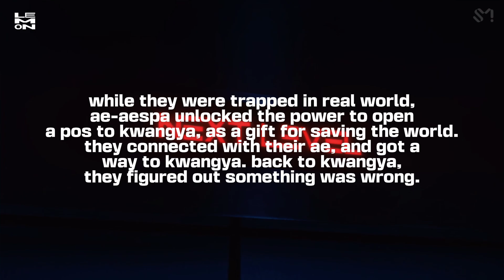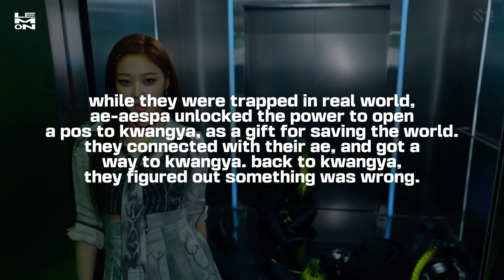Giving an album to aespa | Kpop Lemon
Hi Fruities hope you enjoyed the video 💛💛

Today im giving an album to aespa
aespa are trapped in a time loop, what will happen next ?

It’s my best video yet 😊